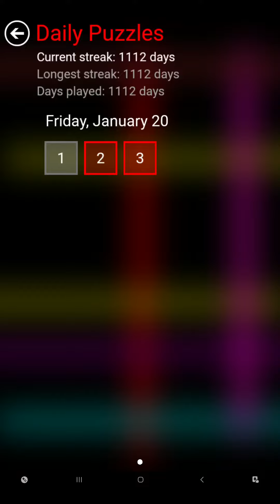Flow Free Bridges - Daily Puzzles - 2023-01-20 - January 20 2023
These are the solutions for Flow Free Bridges daily puzzles for January 20th 2023.